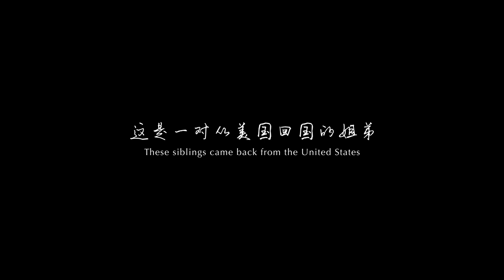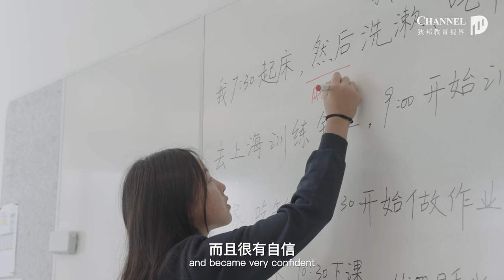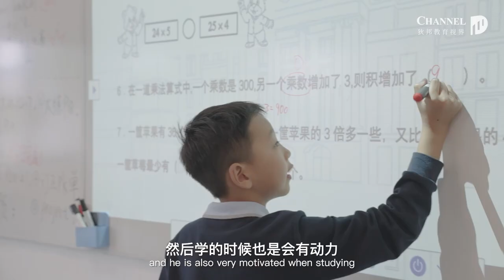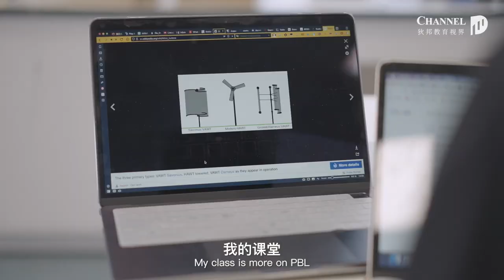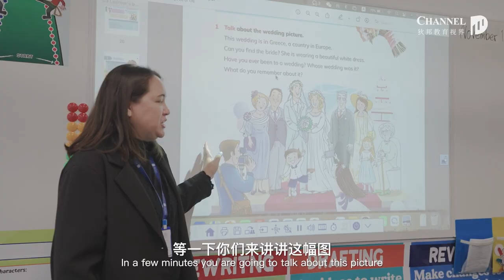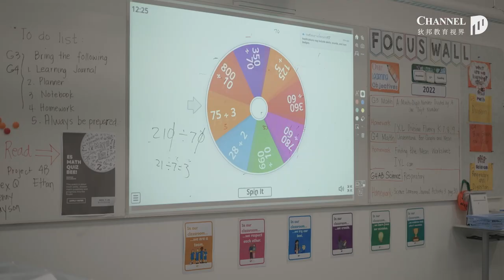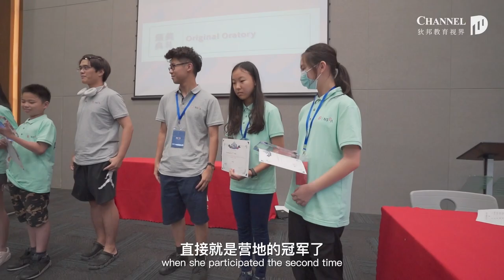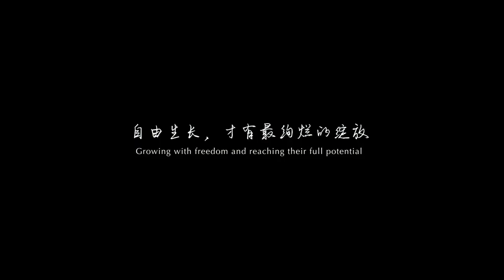Shine on EP01: Growing with Freedom @Dipont Huayao Collegiate School Kunshan